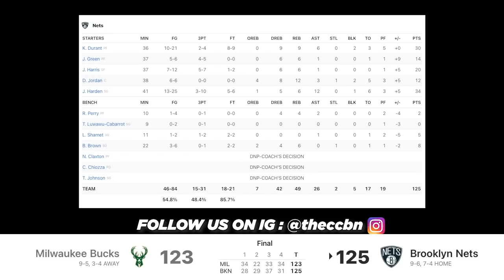BUCKS at NETS - [ EXTENDED NBA HIGHLIGHTS ] | January 18, 2021 NBA Season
The Milwaukee Bucks played the Brooklyn Nets at the Barclays center in Brooklyn, NY.

The Nets beat the Bucks 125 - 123.
Sourced from the NBA!

Artist: Kerry Mill, Haiden Ventura, Blake Craig
Songs: Water, Salty, Rain

The Cross County Basketball Network aka The CCBN will be bringing you highlights from all over the DC, VA and MD basketball courts.We do media coverage for some of the best leagues in the area. During the Pandemic, we will be bringing you NBA highlights all season.